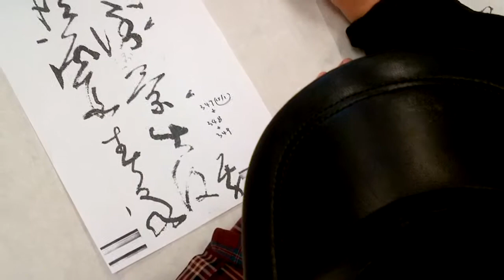Wong Man-Kuen Shufa (Cliffwood)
VID 00000491 (Feb 26, 2019)